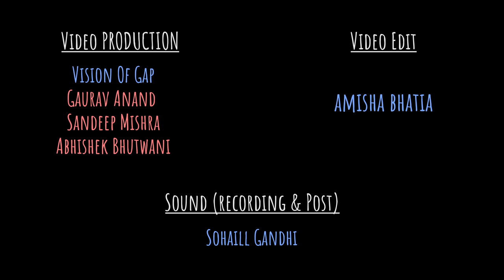"Woh Keh Na Saka" - Mehak Mirza Prabhu | UnErase Poetry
"Yeh baat woh mujhse kehna chahta tha, magar keh na saka..."

Credits:
Written & Performed by: Mehak Mirza Prabhu
Ghazal Written & Composed by: Mohammad Muneem Nazir
Curated by: Simar Singh

Shot at: NCPA, Mumbai
Video Production: Vision Of Gap
Shot by: Gaurav Anand, Abhishek Bhutwani, Sandeep Mishra
Live Sound Recording: Sohaill Gandhi & Varun (NCPA)
Lights by: Saurabh Tawde (NCPA)
Sound Mixing & Mastering by: Sohaill Gandhi
Edited by: Amisha Bhatia
Special Thanks: Rashi Wadhera, Surabhi Srivastava